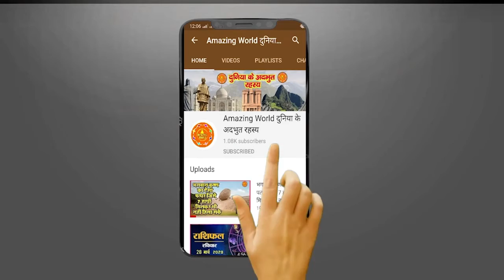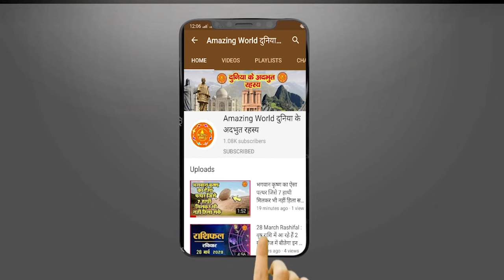साइंस भी नहीं सुलझा पाई दुनिया के एकमात्र जीवित शिवलिंग का रहस्य दे रहा है दुनिया के अंत की चेता..